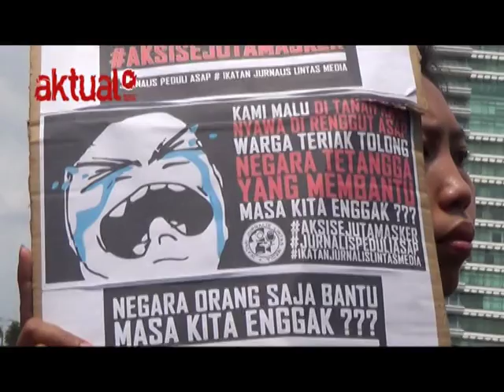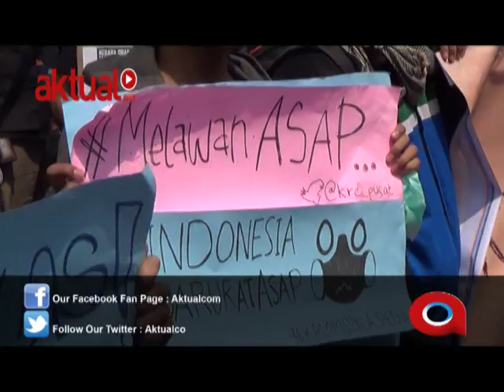Aksi Jurnalis dan Mahasiswa Galang Bantuan Bencana Asap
Ratusan jurnalis yang tergabung dalam Ikatan Jurnalis Lintas Media menggelar aksi galang dana untuk korban bencana asap di Kalimantan dan Sumatera, di Bundaran Hotel Indonesia, Minggu 11 Oktober 2015.

(Laporan: Warnoto)